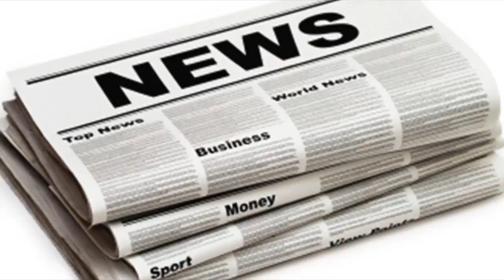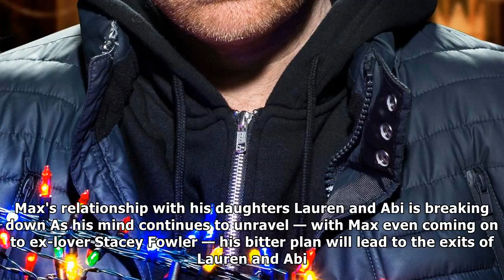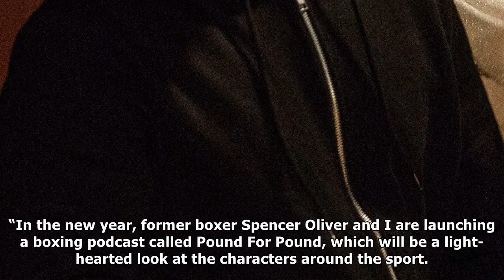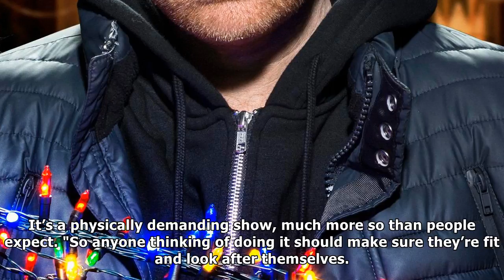Eastenders' jake wood reveals the branning's explosive christmas plot| UK News 24H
EASTENDERS fans are in for the soap’s most explosive Christmas yet . . .  says the man at the centre of all the drama. Millions of viewers will see Ja...